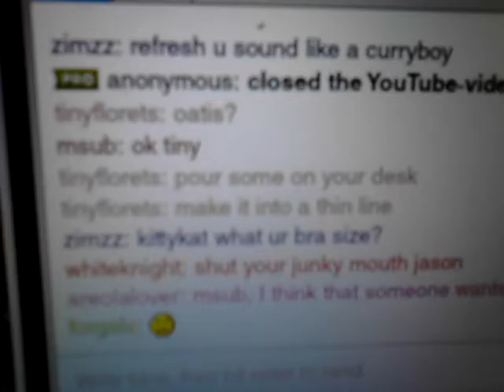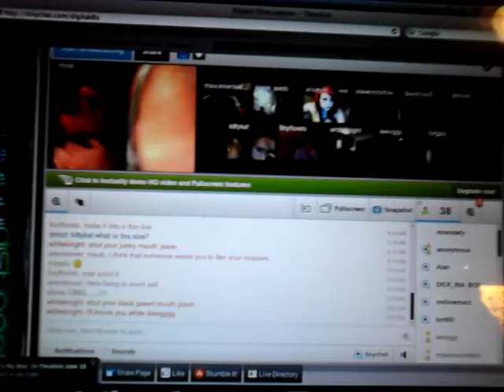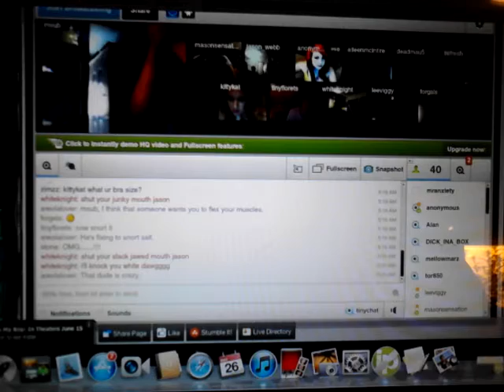Guy snorts sea salt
tinychat latenigh=wtf